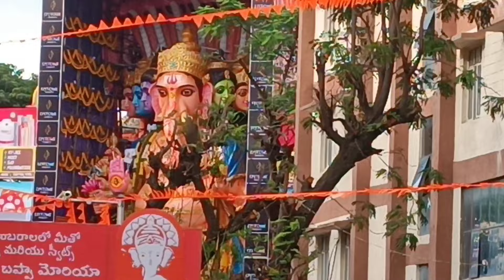Hyderabad All Areas Ganesha song | Latest Ganesh songs telugu | rrr ft Etthara jenda tune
RRR ft Etthara jenda tune lo song. Pls watch forward to all. Vinayaka Chavithi Telugu songs